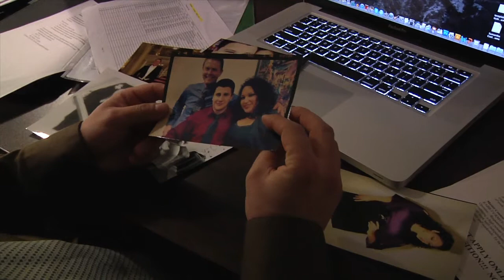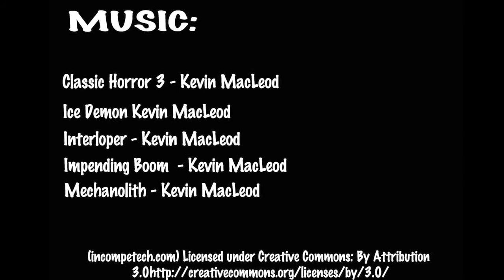DELIRIUM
Student Film
Samantha Cuellar